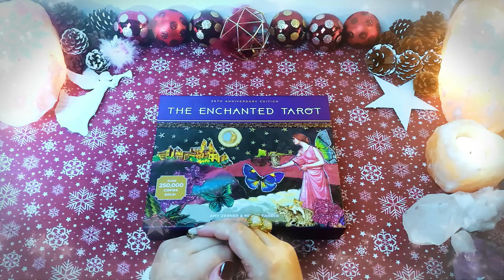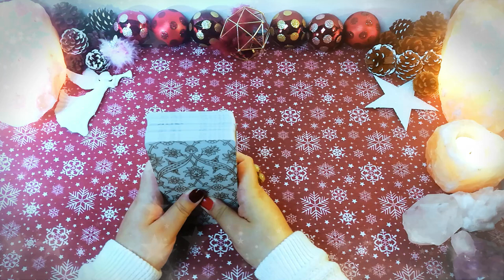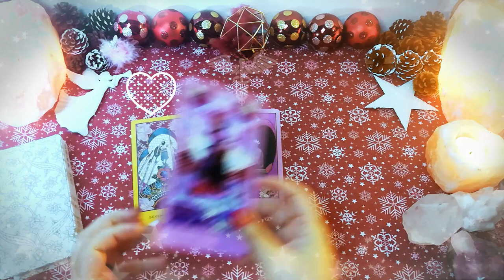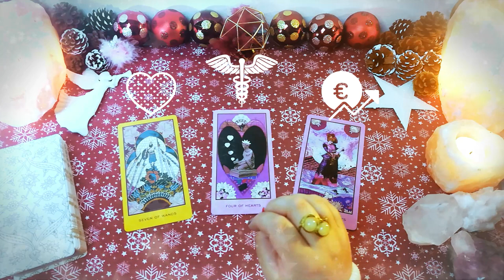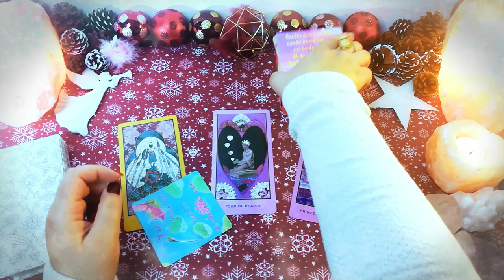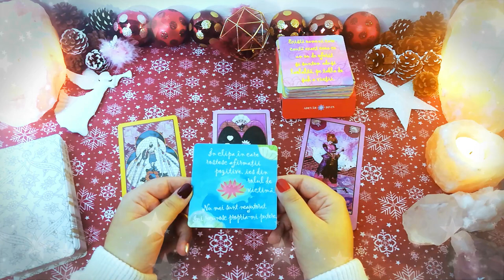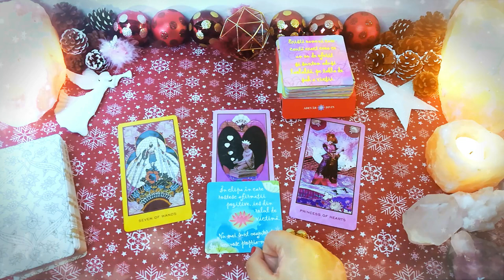O nouă zi. O nouă viață! | Luni 21 Decembrie | 📅 Tarot zilnic | ❤️ dragoste 💊 sănătate 💲 bani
În această etalare de tarot generală am extras 3 cărți pentru ziua de Luni 21 Decembrie 2020 – ziua cea mai scurtă din an, în care Mercur și Soarele intră în Capricorn în timp ce Jupiter și Saturn se întâlnesc la gradul zero de Vărsător. O zi în care energiile se schimbă pentru următoarele 30 de zile dar și pentru următorii 20 de ani.

Prima carte este pentru energia în dragoste, a doua carte pentru sănătate și a treia carte pentru energia financiară (carieră, afaceri, bani). La final am extras și o carte oracol din setul de cărți ale înțelepciunii.

Introducere 00:00
❤️DRAGOSTE💋  02:07
⚕️SĂNĂTATE💊 04:10
💲AFACERI, BANI, CARIERĂ💰 05:30
🔮 ORACOL – CARDURI DE ÎNȚELEPCIUNE 🧿 06:41